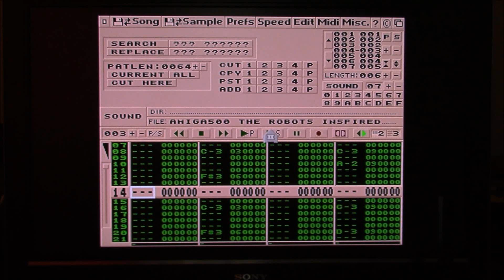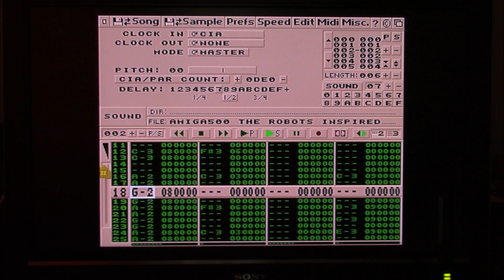Amiga speaking Kraftwerk The Robots lyrics in robot voice mode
Tried even make Amiga sing...

Some music clips made using Amiga SoundTracker, inspired from Kraftwerk The Robots.
City Night Lights by Bad Snacks